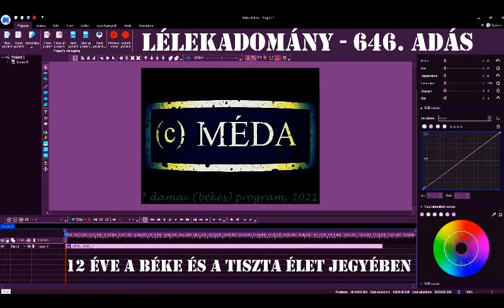MÉDA: LÉLEKADOMÁNY - 646. adás (összegzés)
TARTALOM / KÖZLÉS: 646 MÉDA-ADÁS 2017 ÓTA, 1.000 MÉDA-CIKK, 4 MILLIÓ KARAKTER SAJÁT GONDOLAT, FÉLMILLIÓ HALLGATÓ / OLVASÓ, 50 ORSZÁG KÖVETŐI, 30-40 CSOPORTBAN VALÓ AKTÍV RÉSZVÉTEL, GYŰJTEMÉNYEK, FOTÓK, INTERJÚK, IDÉZETEK, KONZULTÁCIÓK, ELMÉLETEK, SZELLEMI EDZÉSTERVEK, ELEMZÉSEK, E-KÖNYVEK, FÓRUMOK, 20 ÉVES TANULMÁNY(ÚT) - A BÉKE ÉS A TISZTA ÉLET JEGYÉBEN.

© Damai (békés) Program, 2021 - alapító, előadó, ötlet, vágó, fotó, szerzői jog: MÉDA rb.